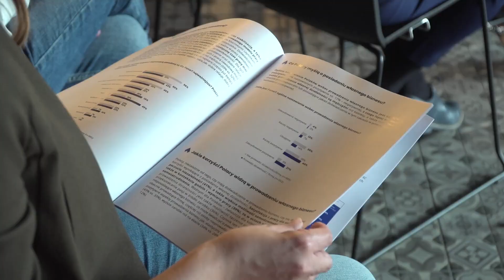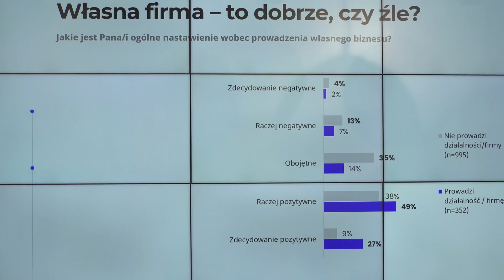Jaworexpress 04.07.2022 - Wiadomości telewizyjne